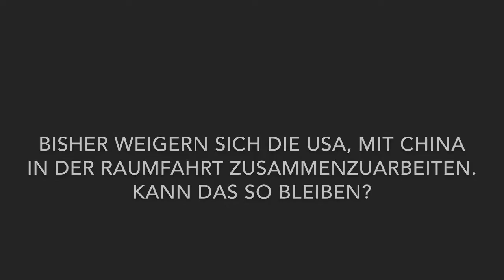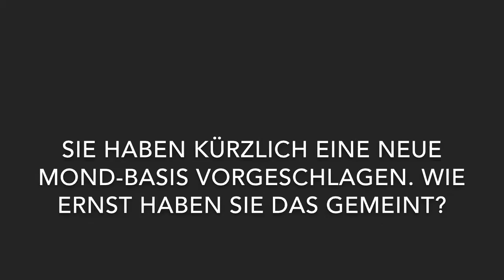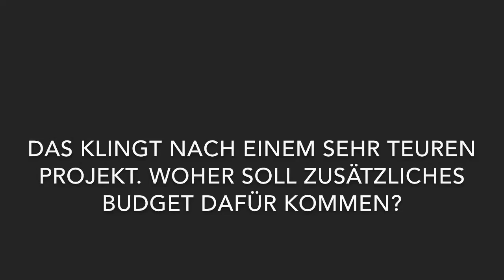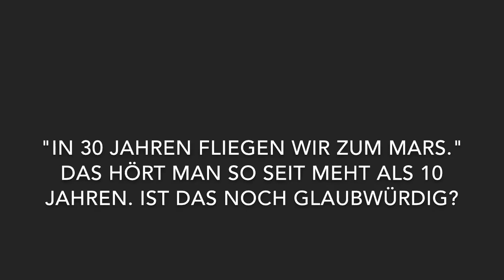ESA-Chef Wörner im Interview: Zukünftige Raumfahrt-Missionen zu Mond und Mars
Am 1. Juli 2015 wird der bisherige DLR-Chef Johann-Dietrich Wörner neuer Generaldirektor der Europäischen Weltraumorganisation ESA.

Im dritten und letzten Teil des Interviews geht es um künftige Raumfahrt-Kooperationen mit China, Indien und anderen Partnern. Wie ernst waren seine Vorschläge für eine Mond-Basis gemeint? Und warum heißt es eigentlich schon seit mehr als zehn Jahren: "In 30 Jahren fliegen wir zum Mars"?

Video: Helmholtz, CC-BY 4.0